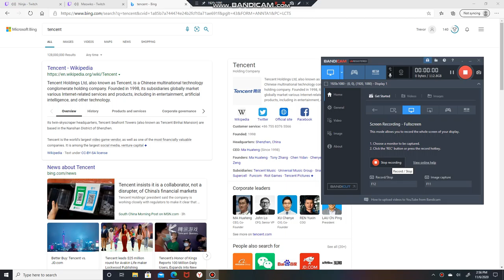Tencent | Mount | Everest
Tencent Holdings Ltd, also known as Tencent, is a Chinese multinational technology conglomerate holding company. Founded in 1998, its subsidiaries globally market various Internet-related services and products, including in entertainment, artificial intelligence, and other technology.[3] Its twin-skyscraper headquarters, Tencent Seafront Towers (also known as Tencent Binhai Mansion) are based in the Nanshan District of Shenzhen.

Tencent is the world's largest video game vendor,[4] as well as one of the most financially valuable companies.[5] It is among the largest social media,[6] venture capital, and investment corporations.[7][8] Its services include social network, music, web portals, e-commerce, mobile games, internet services, payment systems, smartphones, and multiplayer online games.[9] Offerings in China include the instant messengers Tencent QQ and WeChat, and one of the largest web portals, QQ.com.[10] It also owns the majority of Global's music services (Tencent Music Entertainment), with more than 700 million active users and 120 million paying subscribers. The company surpassed the market value of US$500 billion in 2018, becoming the first Asian technology company to cross this valuation mark.[11][12][13] It has since then emerged as one of Asia's most valuable companies, and among the world's top technology companies by market value.[14][15] Tencent has been credited as one of the world's most innovative companies by the Boston Consulting Group and Fast Company respectively.[16][17][18][19] As of 2018, Tencent has the 5th highest global brand value.[20] It has stakes in over 600 companies,[21] and recent focus on tech start-ups in Asia.[22]